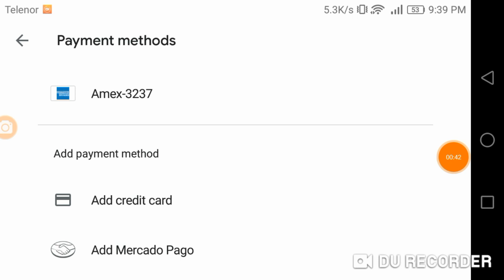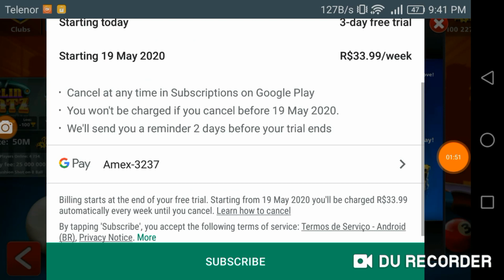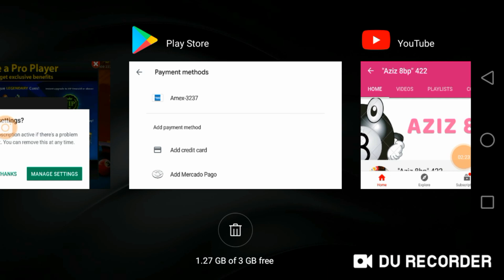New Venice Table Trick||100% Working||AZIZ8BP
Venice Table Working Trick Venice